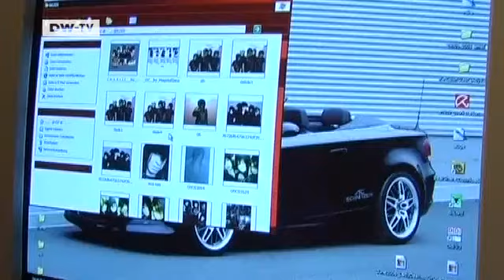GLOBAL 3000 | Visual Kei- A Japanese youth culture and its European breakthrough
In Japan the term Visual Kei encompasses optically striking musicians, whose music has been shaped and inspired by a whole array of genres from past and present. The phrase consists of the English word "visual" and the Japanese word "Kei", -- meaning clique, origin, system or style, and describes a medley of punk, glam, rock and manga.

20 years after first appearing in Japan, bands are now also rocking German stages, and young European girls are dressing up in gothic Lolita-costumes and dancing to the beats of Japanese metal-rock. We went to an "X-Japan" concert, the biggest "Visual Kei" gig of the last decades and will explore how German youths are catching on to the special craze and making their own bands, one of which is "Cinema Bizzare".